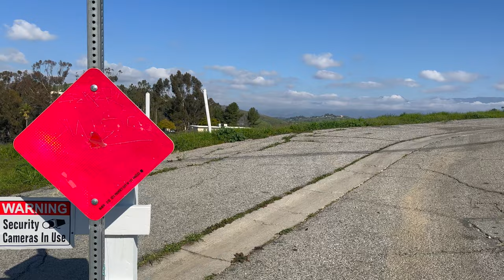Lost in Downtown LA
Hunter, Matthew, Brock and Devean, we all took the metro to LA and this is how our day went.